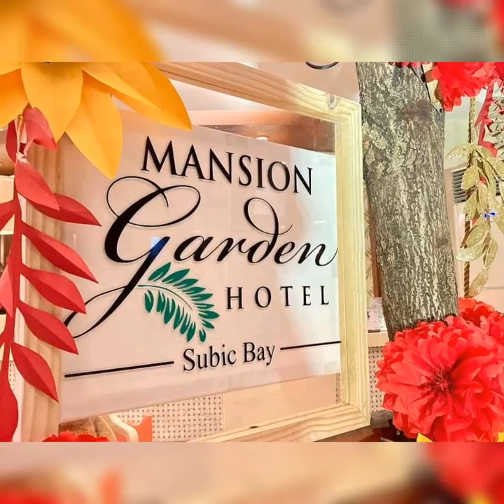Subic explorer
siblings